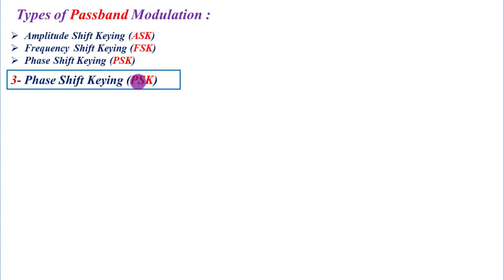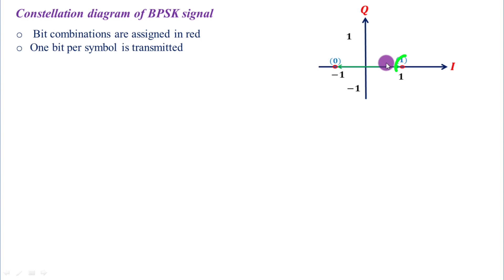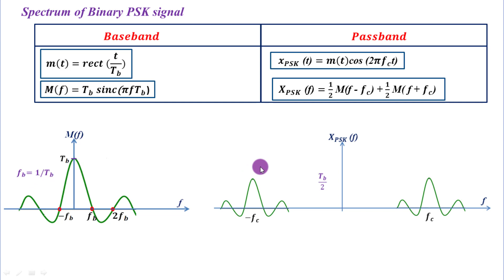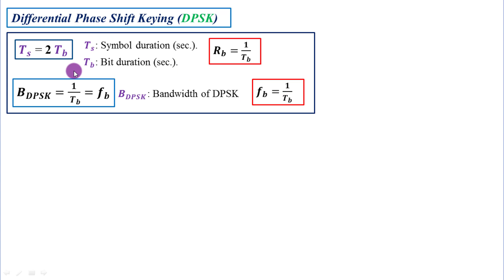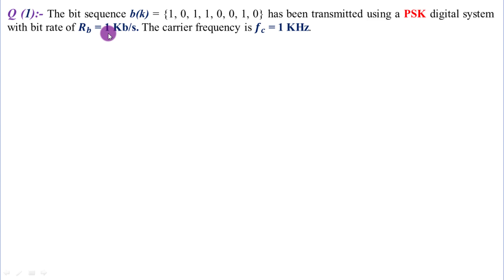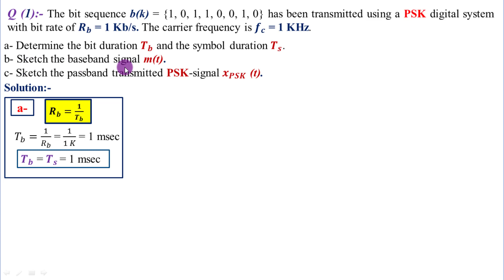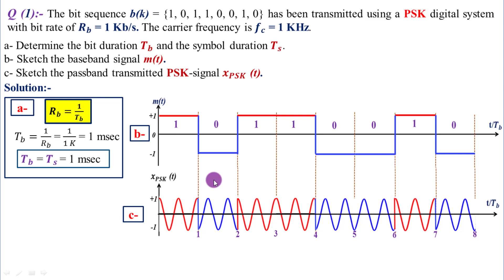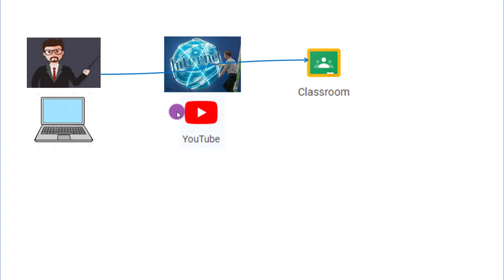Digital_Communications || Chapter 7: Phase Shift Keying (PSK) part 3 تعديل إزاحة الطور ج3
Karrar S. Faraj